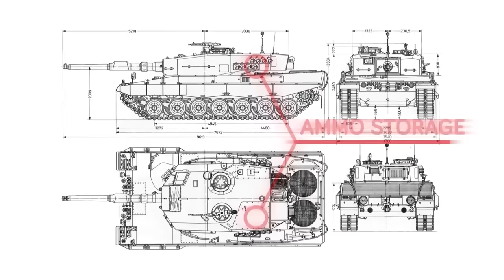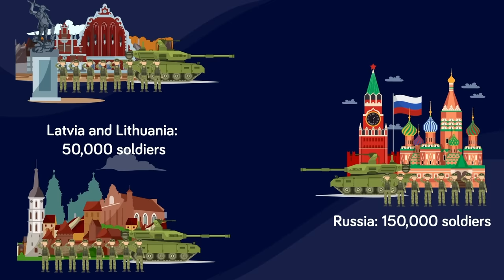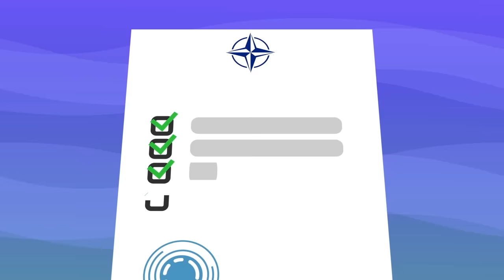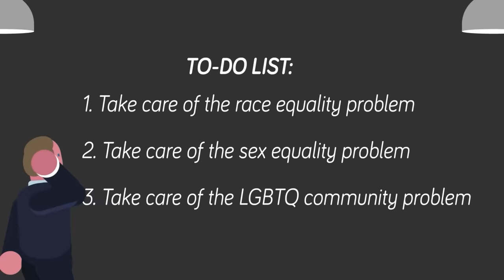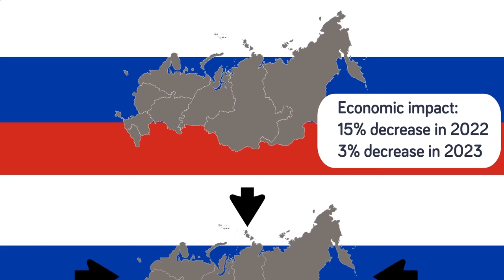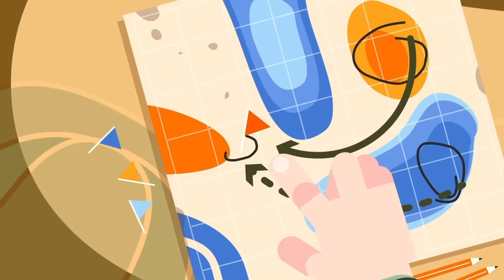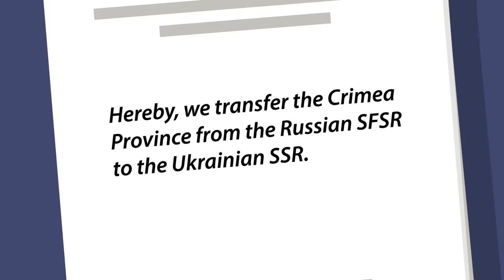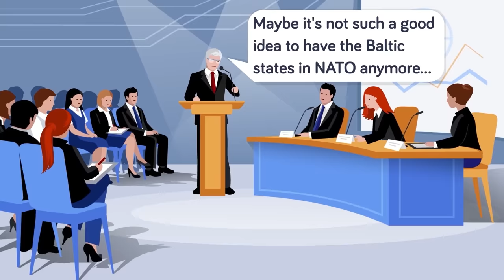Why Does This Happen to All Russian Tanks? (Compilation)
00:00 Why Does This Happen to All Russian Tanks?
9:08 What if Russia Launched a Nuclear Bomb (Minute by Minute)
25:43 What If Russian Fighter Jets Enter NATO Airspace
34:43 Could Russia Win a War Against NATO?
56:28 The Insane Protection of The President of Russia
1:07:41 Why Russia is Scared of Finland Joining NATO
1:20:30 What It's Actually Like To Be a Russian Army Recruit
1:33:48 What Scared Putin into Declaring "Martial Law" in Ukraine
 1:45:40 What Happens If the Russian Invasion Succeeds
1:56:14 Why Putin Is Scared to Deploy the Su-57 Aircraft in Ukraine
2:04:21 Why Putin's Invasion of Ukraine is a Failure
2:19:49 How War in Ukraine Will Cause Russia To Collapse
2:34:01 How a Russian Tactical Nuke on Ukraine Will Destroy Europe
2:51:50 Russia's Big Problem With Ukraine
3:18:23 How Ukraine Prevented Russia a DAY 1 Win
3:31:56 This is How the Russian War in Ukraine Ends
3:45:14 Real Reason Russia Gave Crimea to Ukraine
3:55:37 Putin’s Insane Plan If Russia Takes Over Ukraine
4:06:58 What Do Russians Really Think About the War in Ukraine
4:17:58 What if Russia Annexed The WHOLE Ukraine